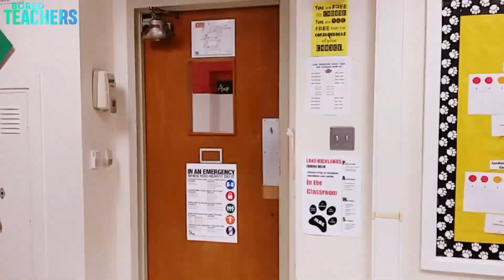When the School Day is Too Good to Be True